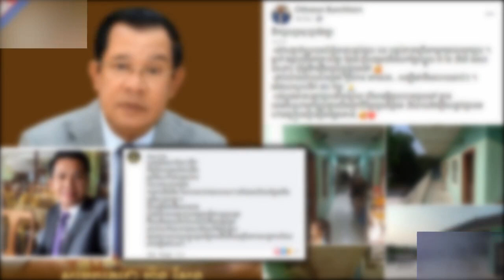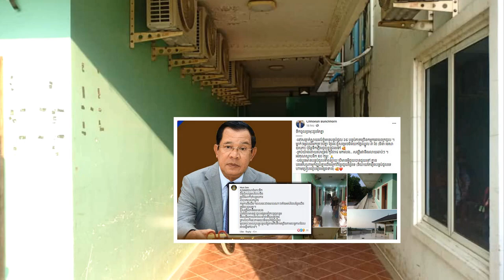កម្រណាស់ លើកទី១ហើយ សម្តេចសរសើរ ទៅដល់ម្ចាស់ផ្ទះជួលពេញមាត់ៗ ដែលមិនយកថ្លៃជួលផ្ទុះ រហូតដល់...